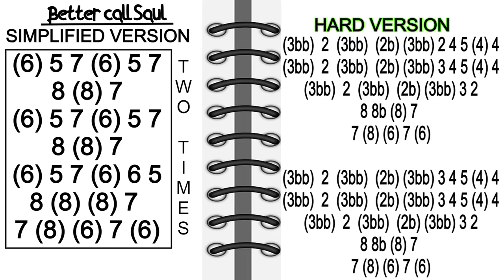BETTER CALL SAUL HARMONICA ( C DIATONIC ), ARMÓNICA C, BLUES HARP C, GAITA DE BOCA C, MOUTH ORGAN C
BETTER CALL SAUL ON MUNDHARMONIKA C